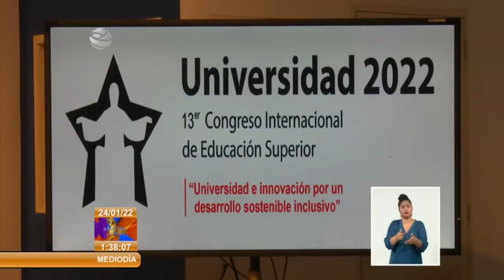Cuba convoca a XIII Congreso Internacional Universidad 2022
El Ministerio de Educación Superior de Cuba y las Casa de Altos Estudios de la isla convocaron a XIII Congreso Internacional de Educación Superior Universidad 2022 del 7 al 11 de febrero en La Habana. Bajo el lema Universidad e Innovación por un Desarrollo Sostenible e Inclusivo será en forma virtual y presencial.
Fuente: Canal Caribe